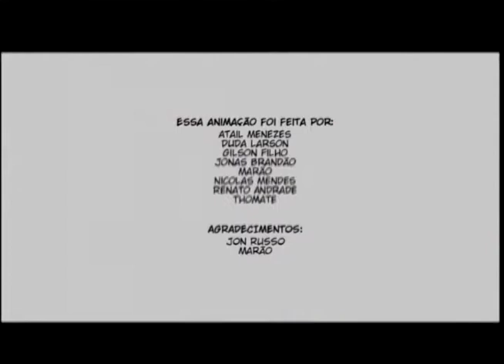RADAR | TVE - 25.10.13 Parte 2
Parte 2 do Programa Radar da TVErs com clipe da música "Toda Verdade" dos The Darmalovers, matéria sobre o mercado de animação com Enio Torresan, entrevista com Armando Rezende e Fabiano Florez sobre o Dia Internacional da Animação, Clipe da música "Tristerela" da banda Siléste, reportagem com Alceu Valença sobre show que passou pelo estado e enas de show da banda Capitão Rodrigo.